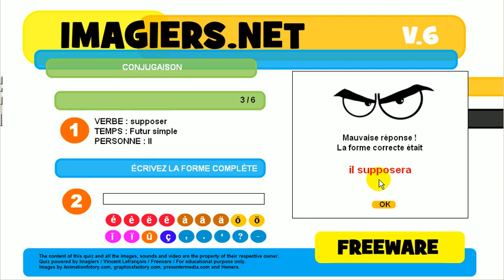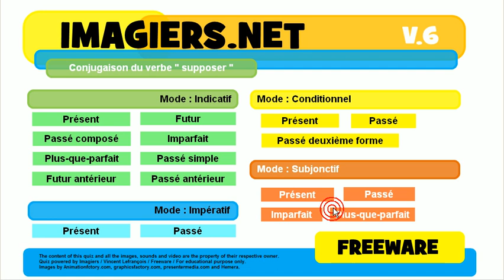Nauka francuskiego # Koniugacja # Czasownik = supposer